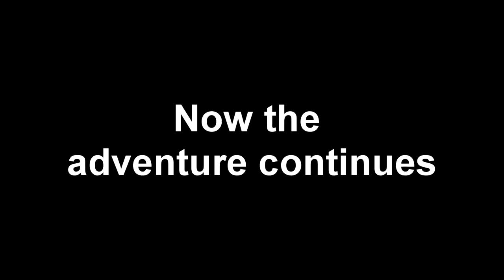Super Smash Bros. Brawl - The Subspace Emissary | Part 24